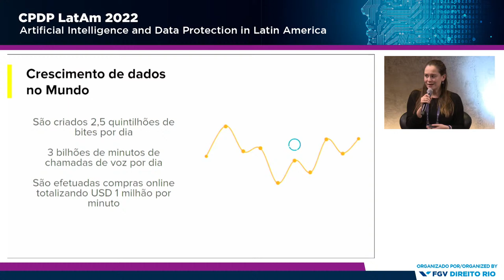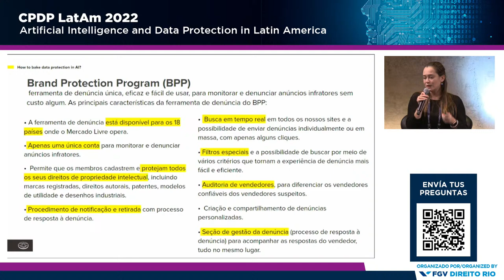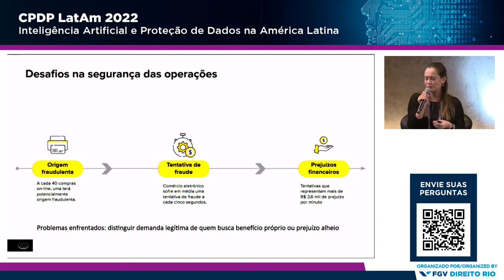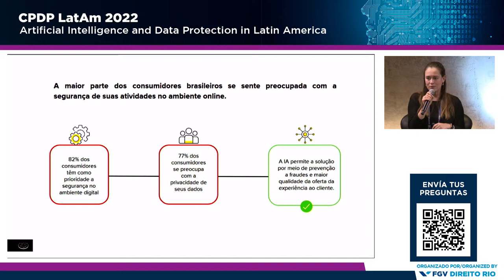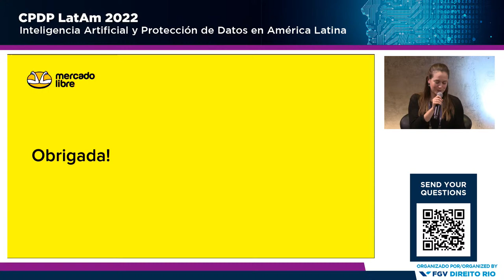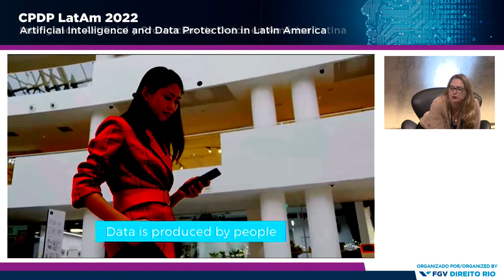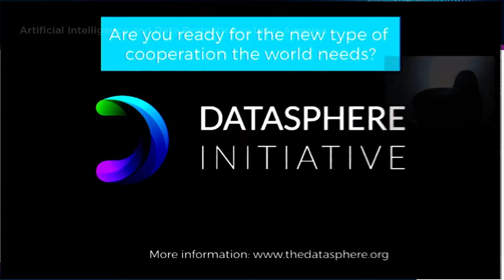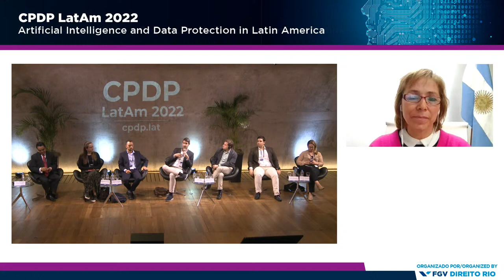CPDP LatAm 2022_Inglês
CPDP LatAm 2022 is dedicate to "Artificial Intelligence and Data Protection in Latin America"

CPDP Latam is the Latin American platform to discuss privacy, data protection and technology. It includes the Latin American editions of the Computers, Privacy and Data Protection (CPDP) conference, the MyData conference, and Privacy Law Scholars Conference (PLSC).

The first day is dedicated to multistakeholder debates. The second day includes the MyData Latin American Meeting and is dedicated to analyzing innovative approaches and technologies that facilitate data protection.

CPDP LatAm is a unique opportunity to bring together varied and complementary perspectives on data protection, understand its evolution and explore the impact that data processing has on democracy, innovation and regulation in Latin America.

This was an event organized by FGV Direito Rio on 07/13/2022.